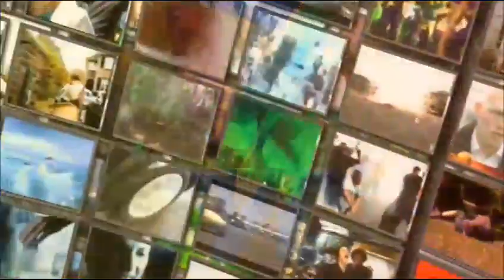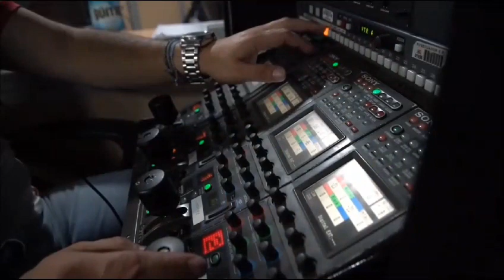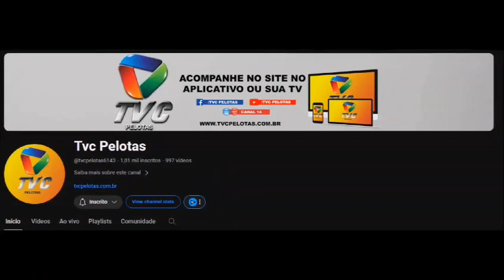Homenagem a TVC Pelotas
Homenagem a TVC  Pelotas do telespectador Danilo História Universal